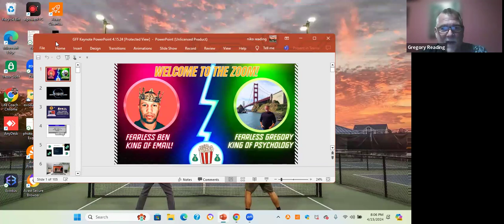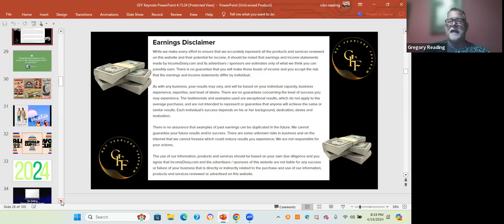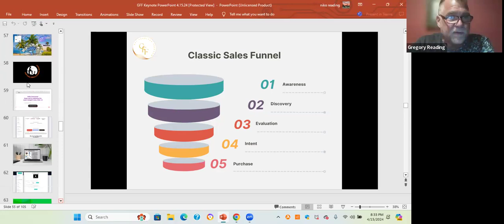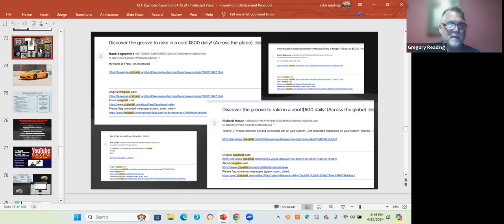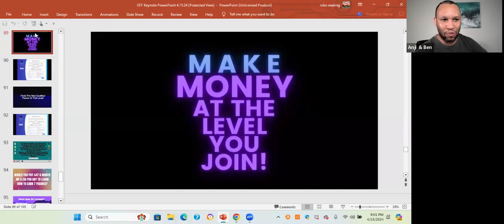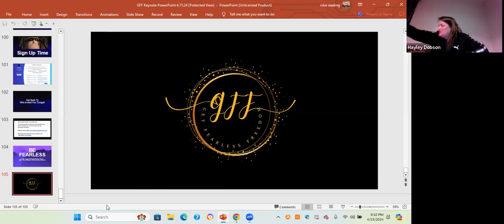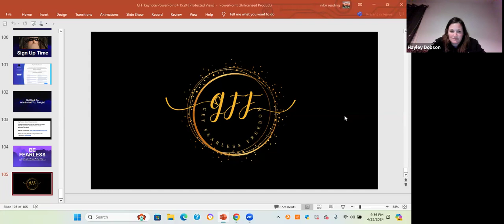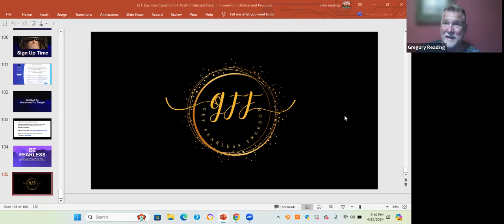Get Fearless Freedom Overview with Fearless Gregory & Fearless Ben!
My Simple Capture page system is on fire!